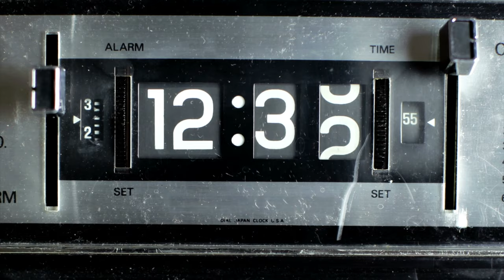GO VEGAN (Official Music Video) - JP Singer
Lyrics:

Man this life out here crazy
I saw the animals suffering so I go vegan to save them
But nobody listens to me, they don't care what I have to say
So I sit here and I contemplate what I'm gonna do and how I'm gonna make this a better day
How I'm gonna help the world, how I'm gonna help you change
How I'm gonna help the animals, the people, well hey
If we're gonna make it to the next level because the world is dying
Kids out here fighting for the climate but y'all don't listen you think they're lying

I walked into this lifestyle as a selfish gesture, but the shit I learned forced me to put the pressure
On myself, and every human being of this earth to look inside and be a part of the birth
Of a new world
One with less suffering
Love, compassion, peace
No world hunger
If we simply redistribute the feed and fed it to the poor, the sick, the weak
Would all get better, and liberate us up from the deadly disease
That ended the lives of our peers and our friends and the akin
Systematically placed to heighten the racial discrimination
To think we all trusted in the greediest corporations, and we call ourselves the greatest nation?

Above all else there's only one thing that I want to see
A world full of love, compassion, and peace
A world that fits for both you and me

One more thing that I want to say
If you think that you can't make a difference try sleeping with a mosquito on a summer day
I've spent seven years trying to wake the masses
But I want to close the casket cremate it and scatter the ashes
I'm tired of the suffering, but we're the ones funding it
You have a vote three times a day so make sure you don't blunder it
Match your morals to your actions and stop wondering, if you can be someone that's in...
Vested to this lifestyle millions have walked before you
It's something that you want to do
Because let's face it, a guilty conscious does not look good on you
There's only one thing left to do